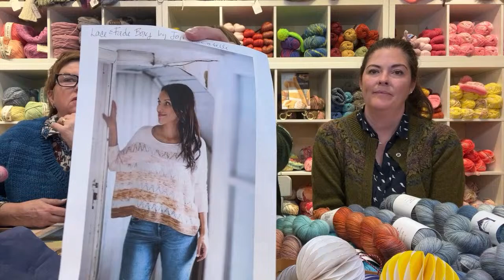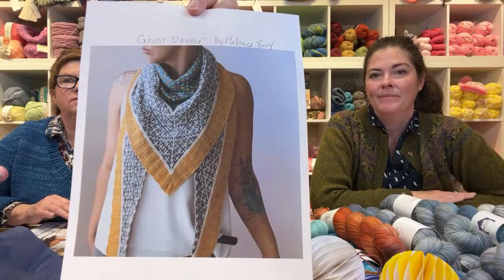Knit at the Bar: #187 Hannah Ginn of Circus Tonic is our guest!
Hannah Ginn of Circus Tonic joins us LIVE! Don’t miss this!!
Sue & Linda are two friends who own the Yarn Bar, a small yarn shop in Billings, Montana. We generally chat about knitting, crochet, the yarn to make it with, and stuff that is happening our world.
00:00
Over 1000 followers. Carolyn Quillici wins You Tube Giveaway : Ikigai Poketta kit of 12 small skeins of different colors, including patterns for cowl and scarf!
Next week Giveaway: A skein of the Circus Tonic Dathliad BFL Sock yarn in our special mystery color, My Island Home.
Find out the newest info on new yarn and happenings! SIGN UP TO BE OUR YARN BAR BUDDY! INSTAGRAM: @MTyarnbar Weekly live video on YouTubeTuesdays at 9:30am